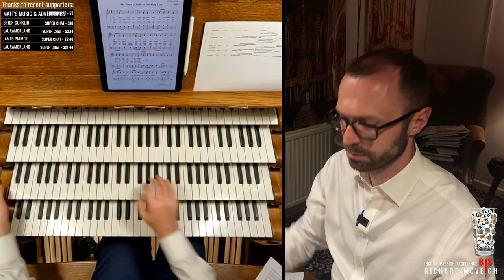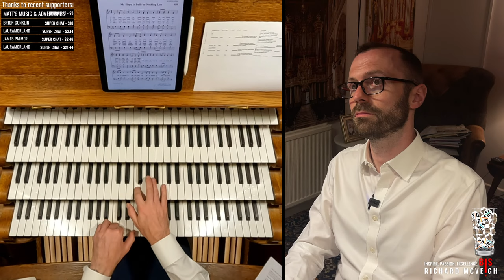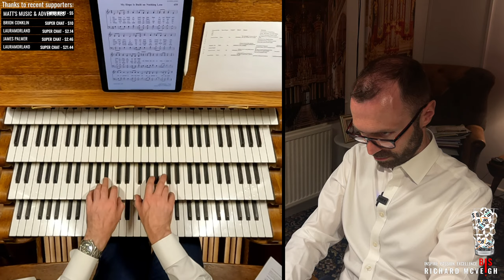🔴 PENTECOST Hymns and Organ Music // Come Holy Spirit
Thanks to Benjamin Yau for today's timestamps!

0:00 Welcome to Virtual Church
0:33 Veni Creator
4:47 Come down O love divine
10:11 There's a wideness in God's mercy
16:24 My Jesus, I love Thee
22:31 Breathe on me, breath of God (Trentham)
27:33 O worship the King, all glorious above
35:26 Come, Holy Ghost
41:56 The gospel of Thy grace
48:16 O breath of life
53:55 My hope is built on nothing less
58:45 Filled with the Spirit's power
1:02:29 Guide me, O Thou great Redeemer
1:13:25 't Hijgend hert (Psalm 42) (Freu dich sehr, o meine Seele)
1:21:32 Be Thou my vision
1:27:29 Jerusalem
1:34:33 Dear Lord and Father of mankind
1:43:43 Abide with me
1:52:45 Hornpipe Humoresque (Noel Rawsthorne)
1:57:39 Redeemer of Israel, our only delight
2:03:27 Christ is made the sure foundation
2:09:27 God of our fathers
2:14:18 Non Nobis, Dominum (Roger Quilter)
2:19:34 Abott's Leigh
2:23:56 Battle hymn of the republic
2:27:21 Choral varié sur le Veni Creator, Op. 4 (Duruflé)

Love,
Richard x